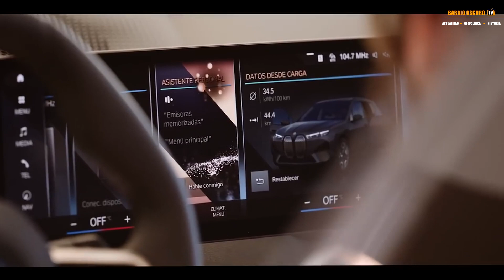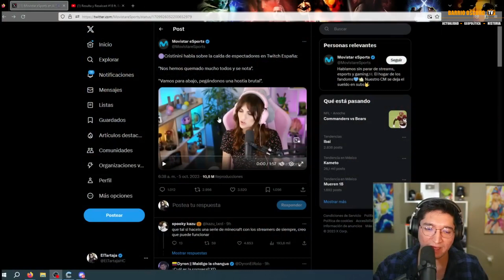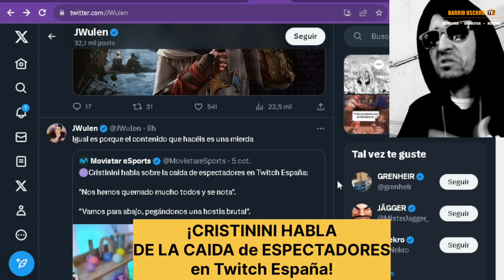EL FIN DE TWITCH, JORDI WILD Y CRISTININI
Las modas van y vienen, así pasa con otras muchas cosas. Acompáñanos en el episodio de hoy y checa hacia donde vamos creadores y plataformas de entretenimiento .

1 - EL CONTENIDO DE LOS VIDEOS QUE SE REPRODUCE EN ESTE CANAL NO BUSCA INCITAR AL ODIO NI MALAS ACCIONES. EL PROPÓSITO DE LSO VIDEOS ES EL DE CREAR UN CONTENIDO EDUCATIVO Y DE ENTRETENIMIENTO.
2 - TODA LA INFORMACIÓN DE LOS VIDEOS ES RECOPILADA A TRAVES DE TERCEROS EN INTERNET.
3 - ALGUNOS DE LOS VÍDEOS DIFUNDIDOS EN ESTE CANAL PUEDEN TENER CONTENIDO PARA PERSONAS DE ALTO CRITERIO, YA QUE ALGUNAS ESCENAS PUEDEN TENER CONTENIDO SENSIBLE O DELICADO. POR LO QUE SE ACONSEJA QUE LOS MENORES DE EDAD LO VEAN EN COMPAÑÍA DE UN ADULTO.
4 - EL PROPÓSITO DE TODOS LOS VÍDEOS DEL CANAL ES EL DE AYUDAR MEDIANTE FINES EDUCATIVOS Y DE ENTRETENIMIENTO.